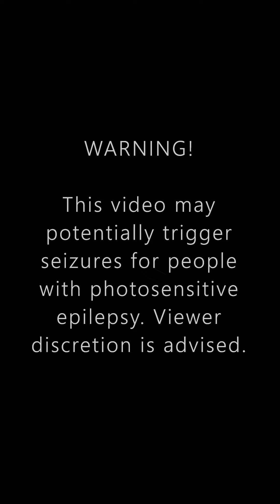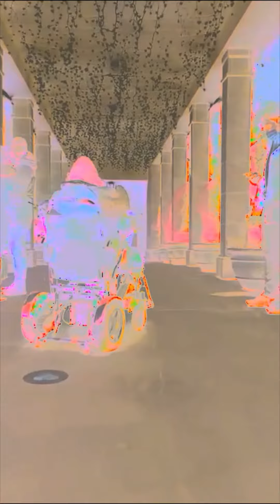21 Variations with TouchDesigner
This is an experimental work using TouchDesigner.

Warning!
This video may potentially trigger seizures for people with photosensitive epilepsy.